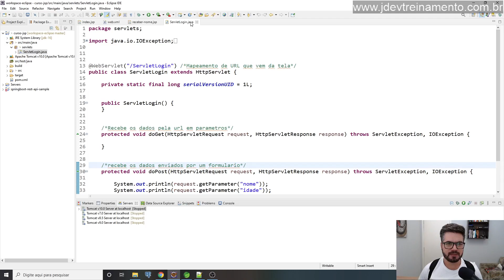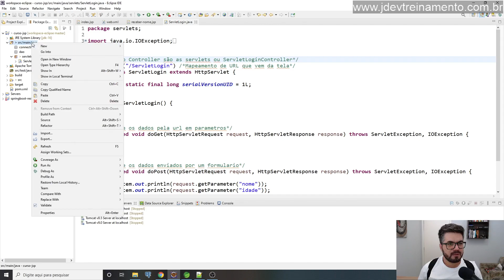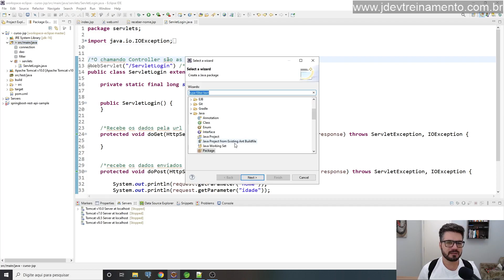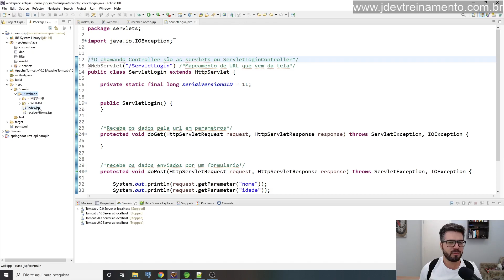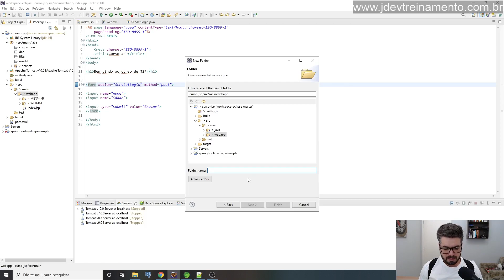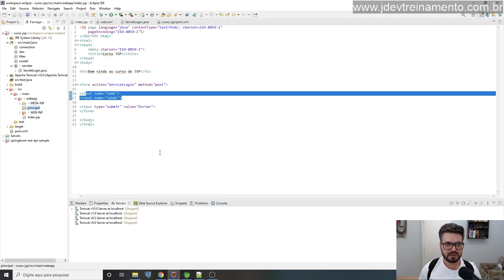FrontEnd e BackEnd dentro do projeto web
✅ Aula: FrontEnd e BackEnd dentro do projeto web
✅ Módulo: Servlets com JSP e JDBC com SQL e Java
✅ Curso: Formacao Java Web FullStack e Spring Boot REST API